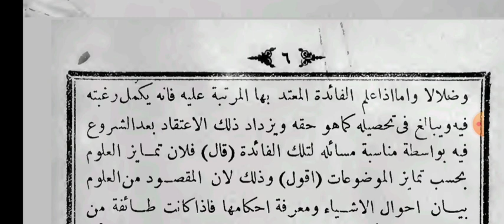Meer Qutbi ( میر قطبی لکان طلبه،عبثا سبق 6)Lesson 6..By Moulana Shadab Barkati Misbahi.